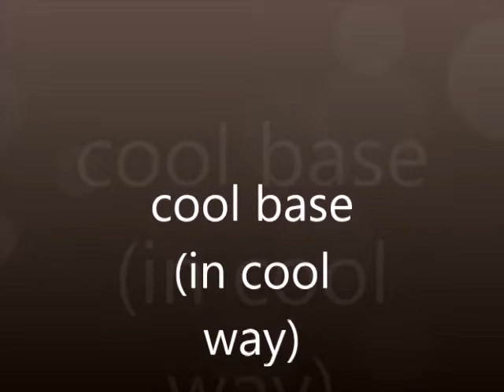cool base (in cool way)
my cool base B))))))))))))))))))